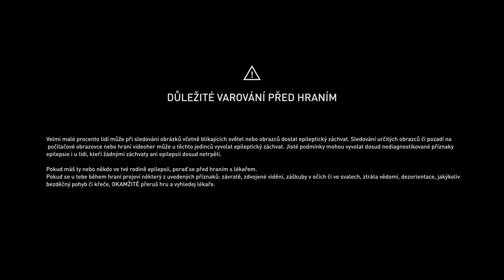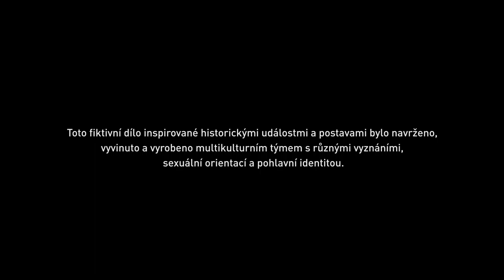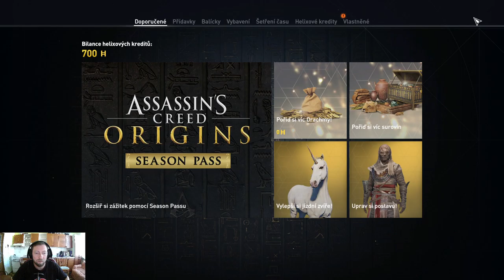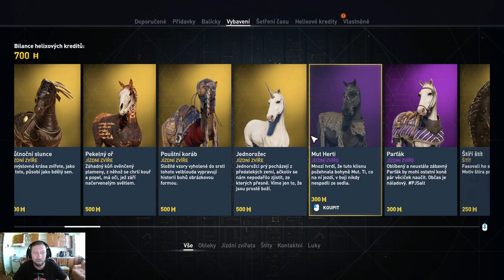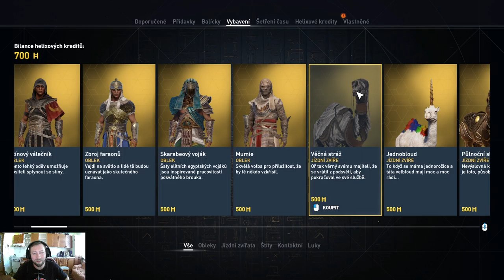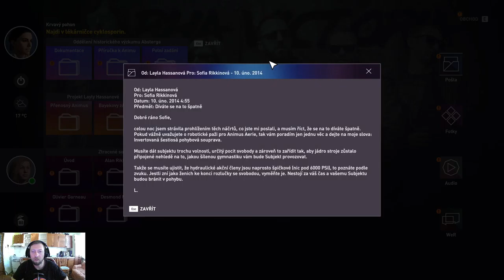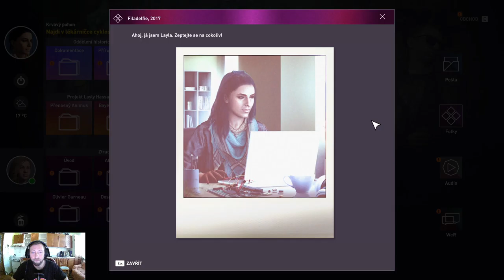Assassins's Creed Origins ENG/CZ#1 - Felvidék is ON!